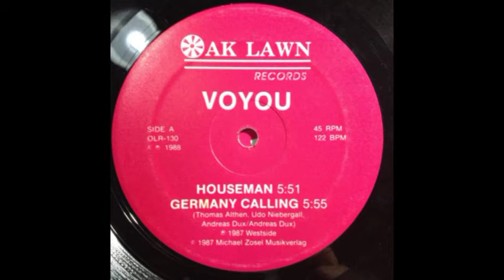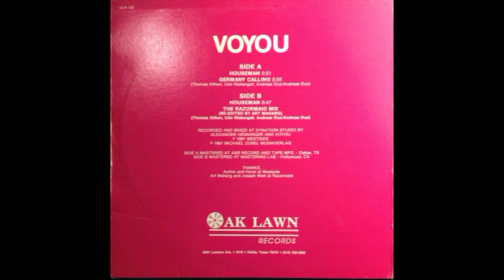Voyou – Houseman Germany Calling U S Edition [1987]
Tracklist
(00:00) 01 Houseman
(05:54) 02 Germany Calling
(11:53) 03 Houseman (The Razormaid Mix)